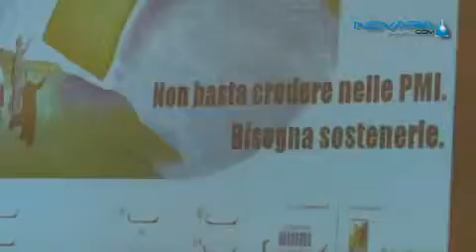Fondo Sbloccacrediti_Piemonte esteso anche agli Enti Provinciali_15_04_13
Paolo Rovellotti, presidente della Camera di Commercio di Novara, illustra, presso la Camera di Commercio, l'estensione del Fondo rotativo Sbloccacrediti_Piemonte alle amministrazioni provinciali. Il progetto, attivato in fase iniziale verso i Comuni e le loro Unioni e Consorzi, è promosso dal sistema camerale piemontese, con il coordinamento di Unioncamere Piemonte, il supporto di UniCredit, istituto selezionato tramite procedura pubblica, e la collaborazione di Anci Piemonte e Unione Province Piemontesi (UPP).